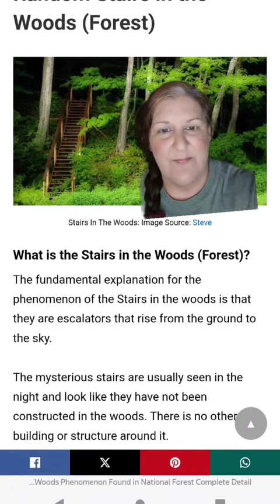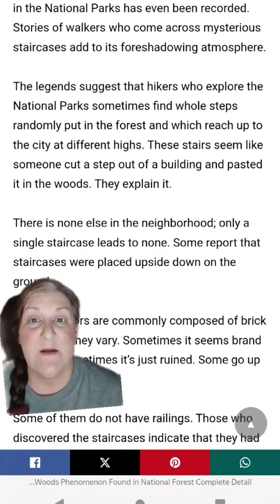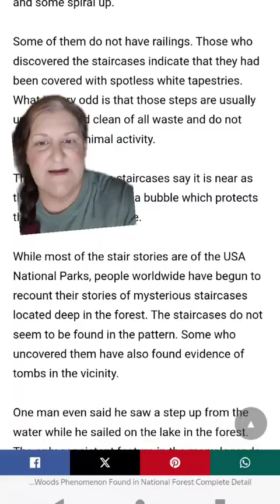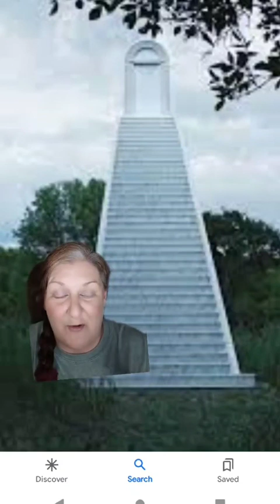Random Staircases in State Parks